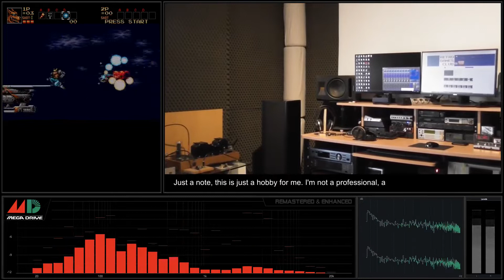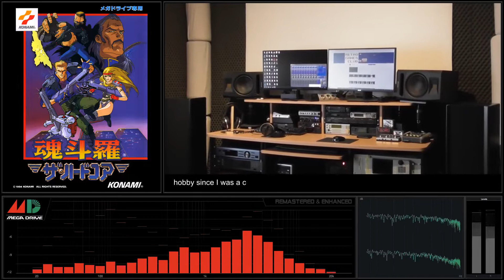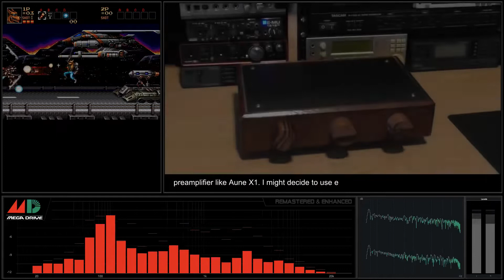[Sega Megadrive Soundtrack] Contra Hard Corps Track 06 Jurassic Dope [Remastered & Enhanced]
Sega Megadrive Soundtrack - Contra Hard Corps  - YM2612
Remastered & Enhanced version by RetroGamesClub
Recording: Real Hardware Sega Wondermega Japanese version
Music by Hiroshi Kobayashi, Michiru Yamane, Aki Hata, Akira Yamaoka, Hirofumi Taniguchi